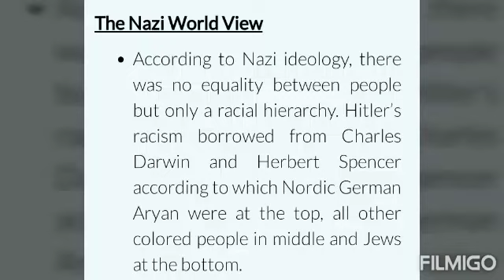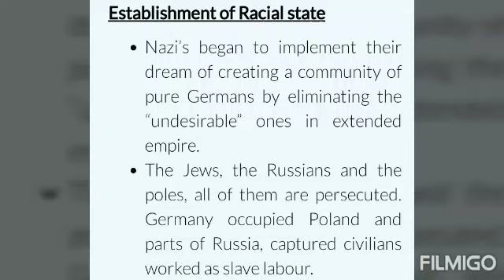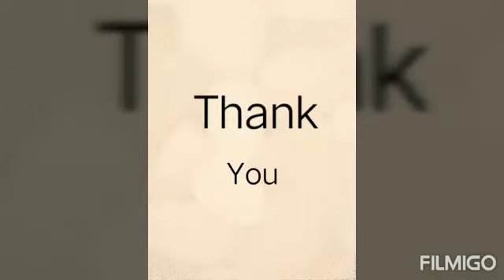Chapter 3 , Nasizm , History , Class 9, (Part 4 )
Video from Purva Sahrawat💕